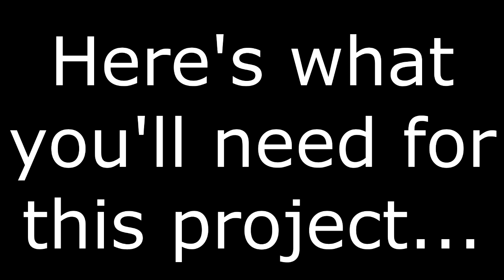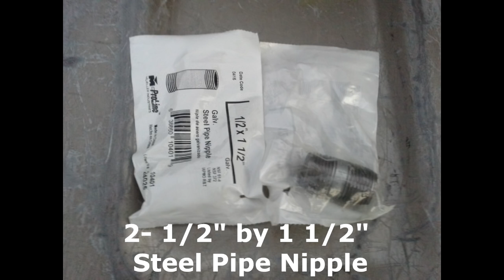DIY Floating Camera Base And Fishing Rod Holder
Since most of my friends have no interest in filming me while I'm wading through a river to catch a fish or two, I had to come up with something that I could bring with me. I designed it to float along with me while I'm filming, but I am discovering that it has many other uses. It's sturdy enough to fish off of and I might even add a couple of rod holders to it. I also found that it works better with 2 anchors to keep it stationary and pointed in the direction you are filming. This will also give me a different angle for my regular fishing videos. So far, I am very pleased with it.